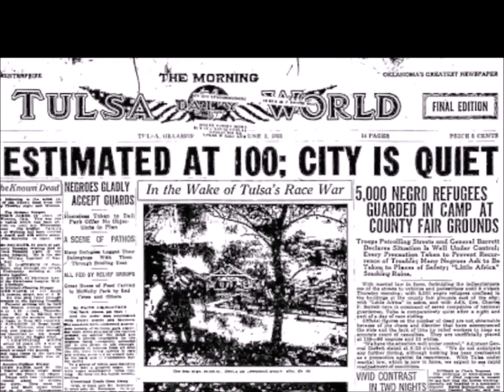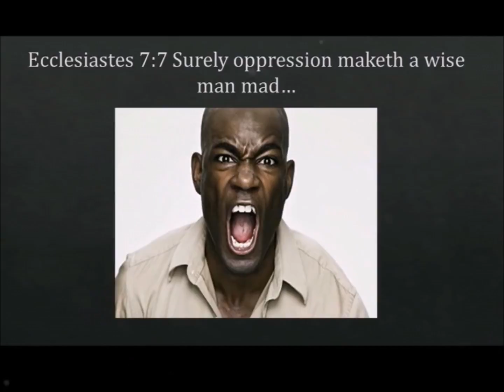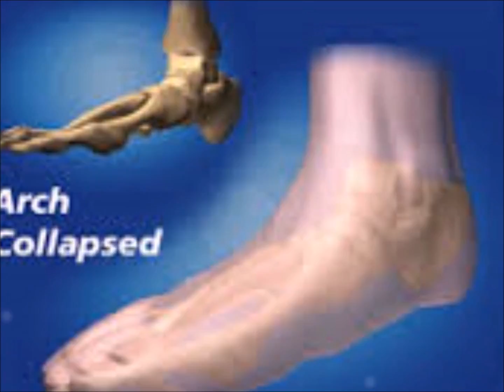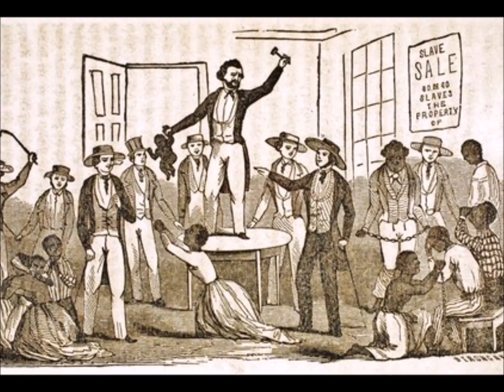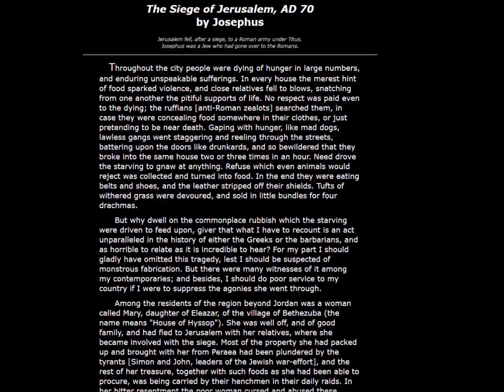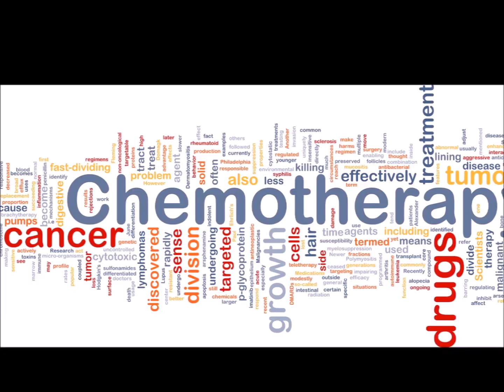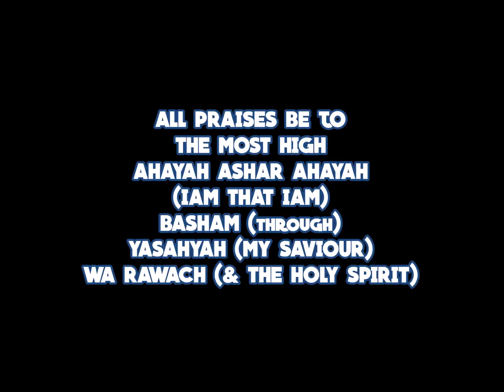The Curses of The Book Of Deuteronomy 28: 14-68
Herein are the Words of THE MOST HIGH concerning his people as to their duty to himself and what would befall them should they turn away from his law's statutes and commandments. I pray that this video go well with all who watch it so as to exhort and edify all people. I am in no way a keen audio visual person so i pray thee, excuse its lacking splendor. I am a humble servant doing only that which I was called to do. That is to spread the Gospel, enlighten my people, and exalt the name of THE MOST HIGH AHAYAH ASHAR AHAYAH his son YASHAYAH THE CHRIST & THE RAWACH (HOLY SPIRIT)

Deuteronomy 28:14-68 King James Version (KJV)

 Ecclesiastes 12:13
“Let us hear the conclusion of the whole matter: Fear God, and keep his commandments: for this is the whole duty of man.”